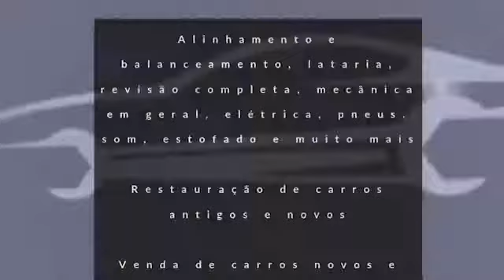Premiação ENEVA 2019 (Parte 1)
Os clássicos premiados essa noite no ENEVA 2019 em Aracaju/SE

Um show de elegância! (Parte 1)